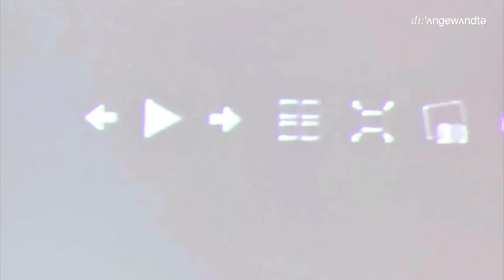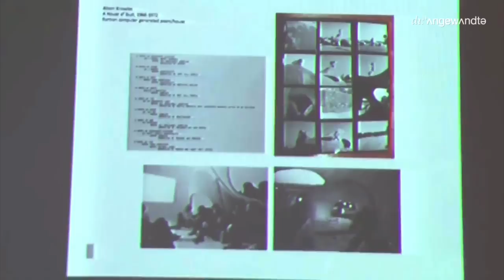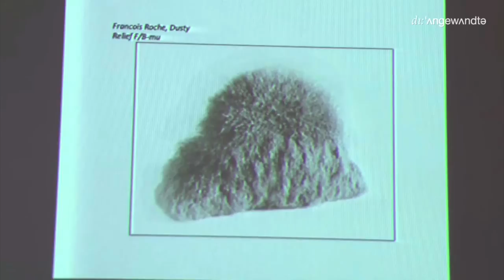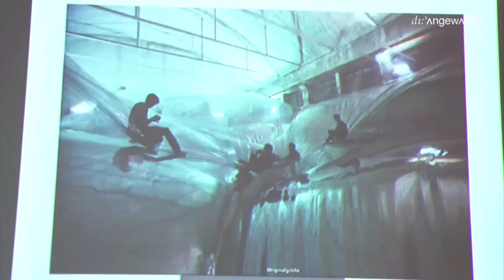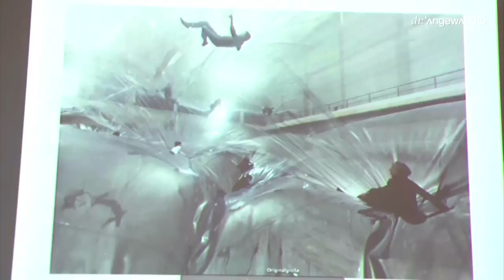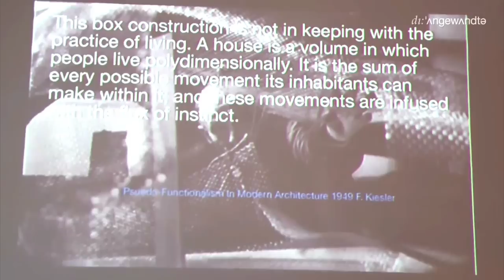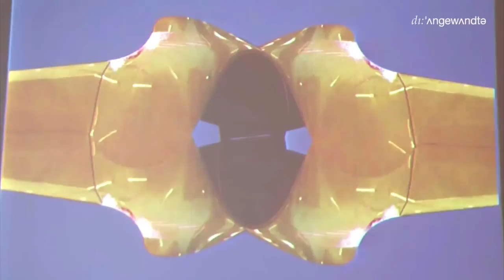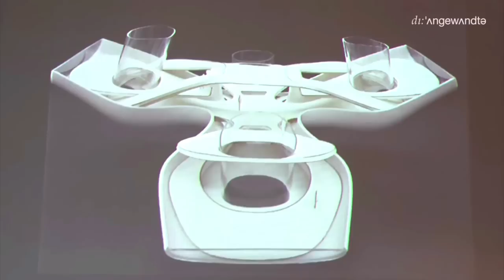Angewandte Talks: Kiesler's Endless Future Conference Venice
ARCHITECTURE BIENNALE

KIESLER'S ENDLESS HOUSE FUTURE CONFERENCE
Welcome address by Gerald Bast, Rector University of Applied Arts Vienna. Introduktion by Peter Bogner, Director Kiesler Private Foundation

Panel:
Sanford Kwinter, Theorist, Harvard GSD and University of Applied Arts Vienna
Sylvia Lavin, Director of Critical Studies and MA/PhD Programs
Hani Rashid, Architect, Head of Studio Rashidat the University of Applied Arts Vienna, President of the Austrian Kiesler Foundation
Tomas Saraceno, Artist, Berlin
Erwin Wurm, Artist, Vienna
Moderation by Reiner Zettl, Professor at the Institute of Architecture, University of Applied Arts Vienna